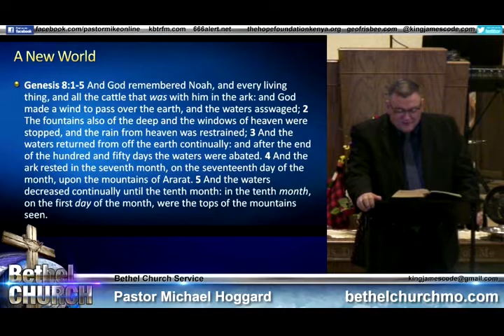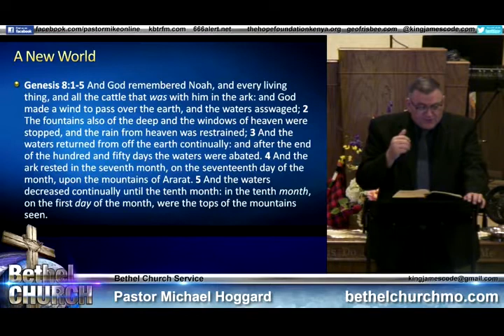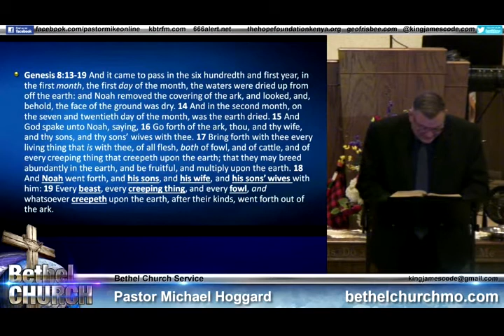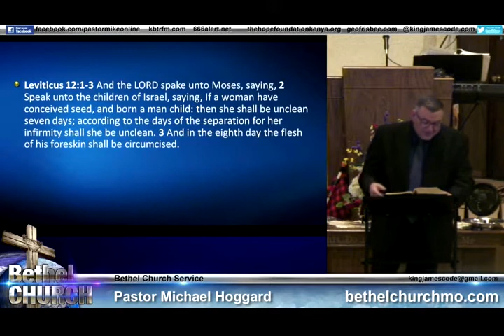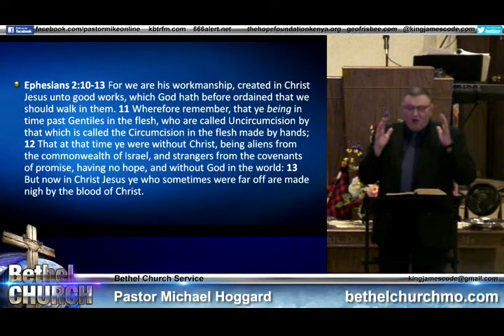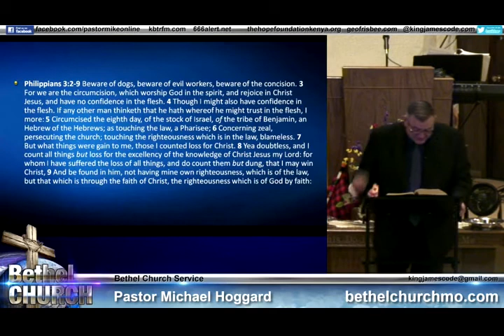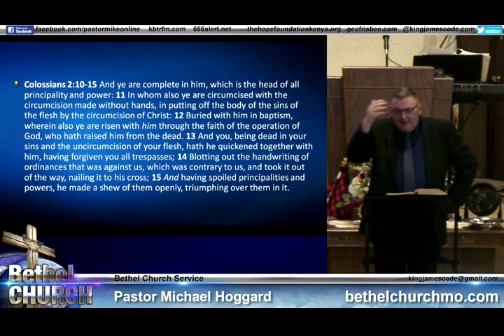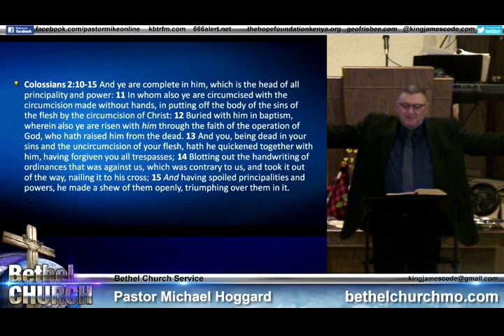New Life - Mike Hoggard